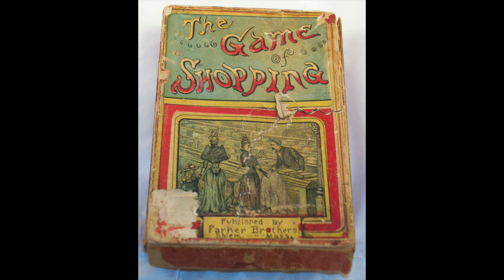Sold on eBay Silver Pendant Photo Library Montage Memory Lane Garage & Estate Sale Finds Video #67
Sold on eBay Silver Pendant Photo Library Montage Memory Lane Garage & Estate Sale Finds Video #67 Garage Sale Finds

This video even impressed me. These are my Ebay photos of my garage sale and estate sale finds from around Sept 2012 to Mar 2015. I have hundreds of pictures laying around in my photo library and decided to put them into a slide show. I really enjoyed the results of this video and it took a lot of editing and effort to produce so I hope you all enjoy. I even threw in a few personal pictures and a little bit of food eye candy from Phil's BBQ in San Diego. These are some of my favorite finds from the past, not everything made the cut, but what resulted is simply impressive.